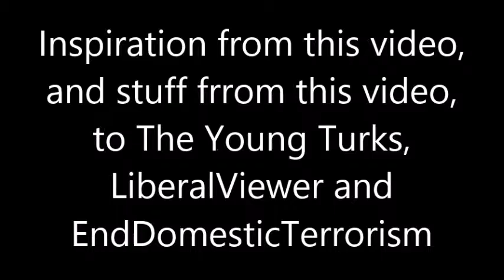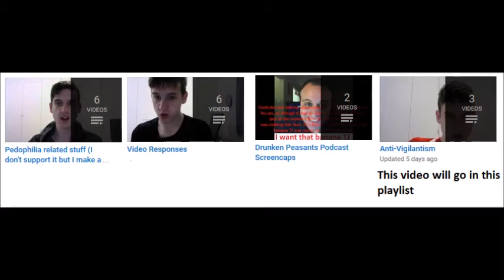Bill O'Reilly's role in George Tiller's Lynching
In this rant I rant about the role that Fox News or more specifically Bill O'Reilly had in the lynching death of Dr. George Tiller.